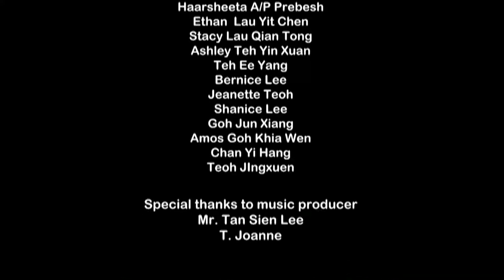Dragonfly Preschool - 2020 Heal the World (MCO version)